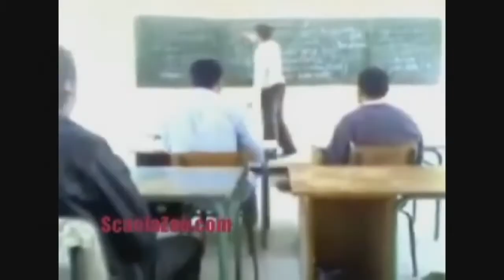Destiny BETA Gameplay Commentary Part 1